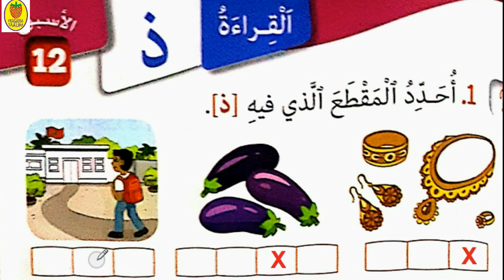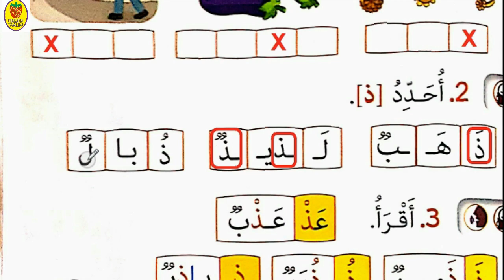قراءة/حرف الذال/كتابي في اللغة العربية/المستوى الأول ابتدائي/صفحة 57